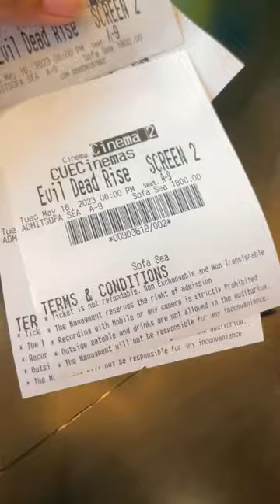Mini vlog….. Review of Cue cinema and Evil dead rise .